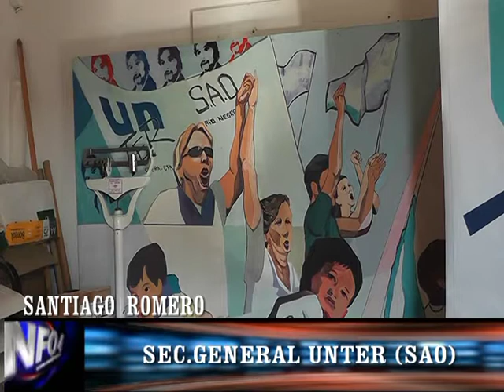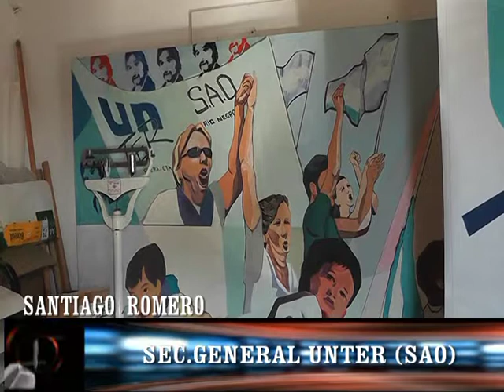SANTIAGO ROMERO -SEC. GRAL. DE UNTER